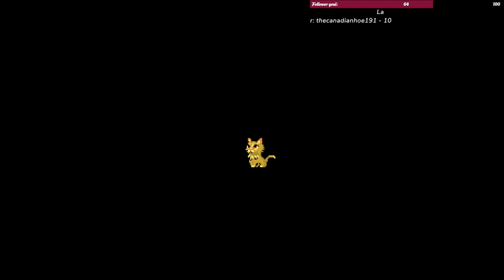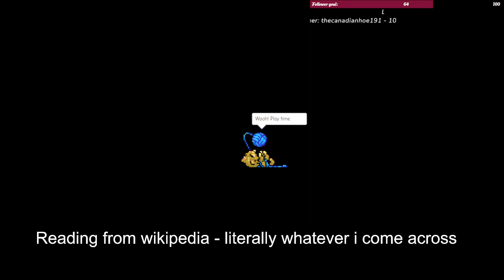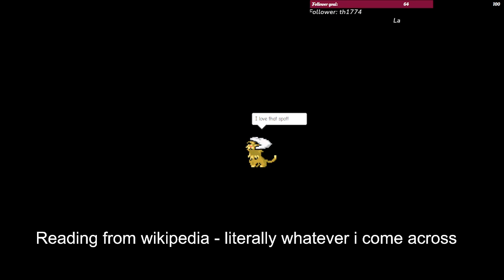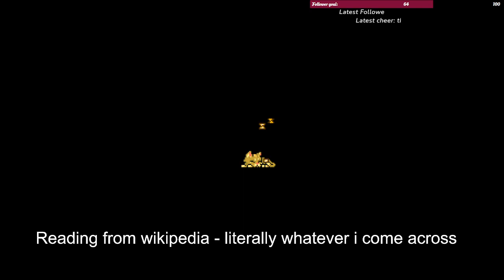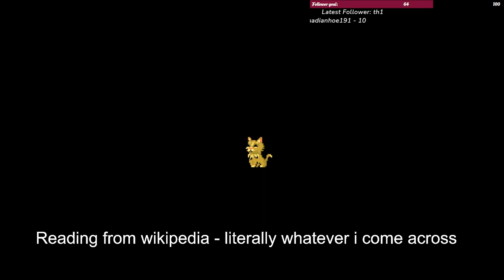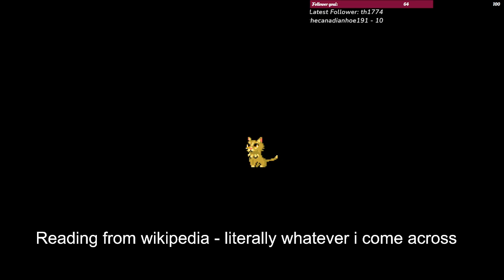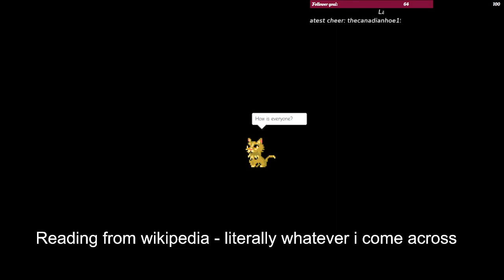Bonus Stream Drop! Goodnight Everyone~ [Soft Reading]